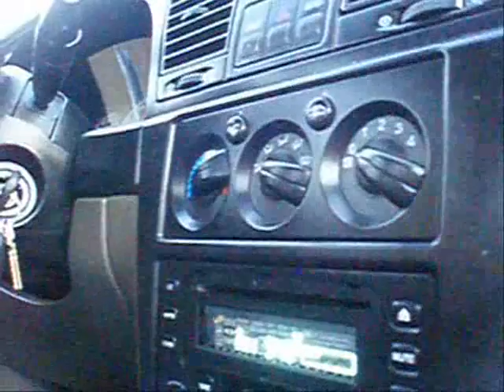driving minkus to salem hospital